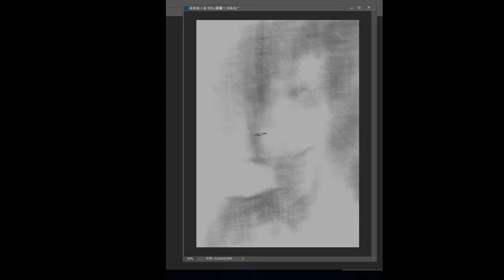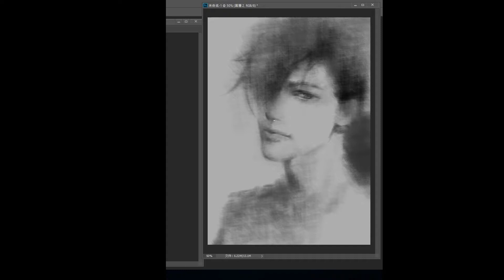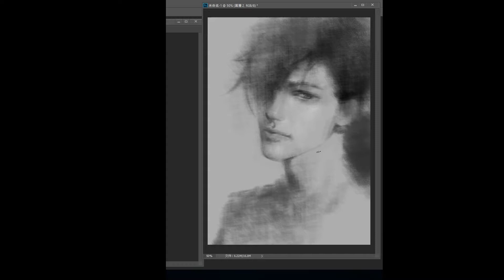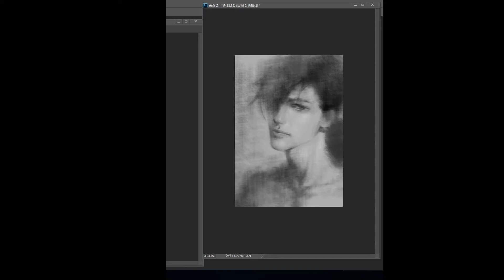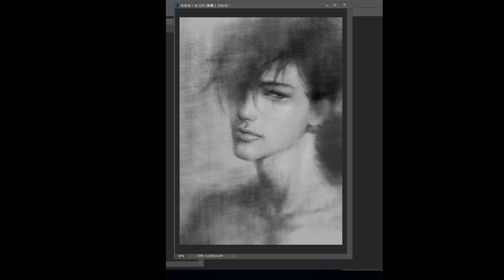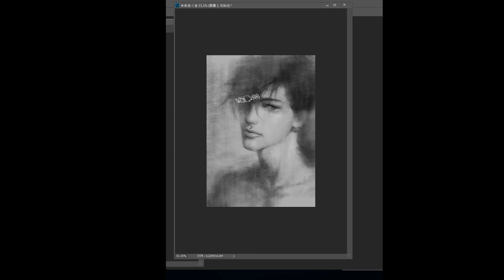photoshop 美男子素描效果 digital sketch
photoshop sketch brush